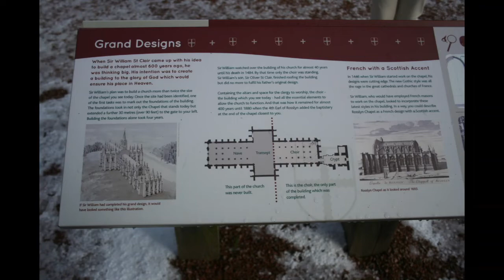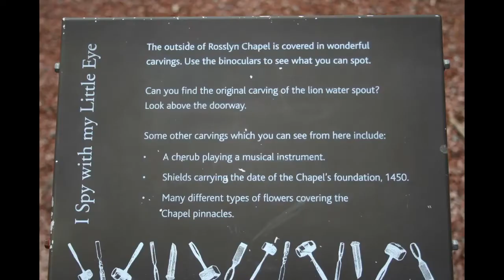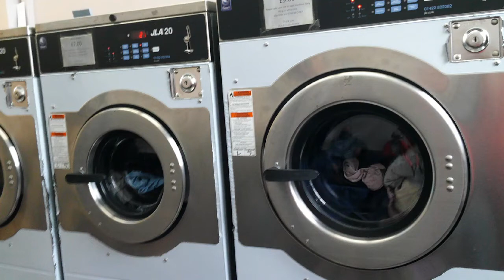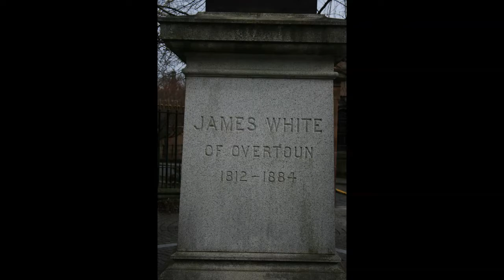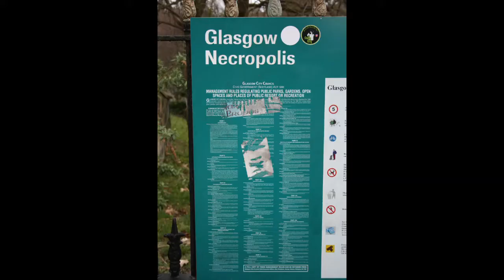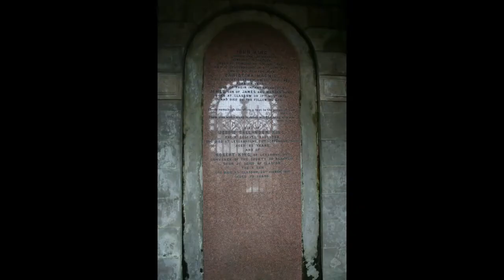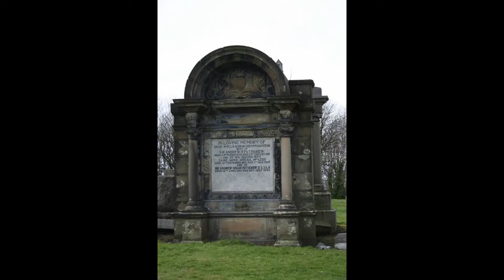Scotland Days 4 & 5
Rosslyn Chapel, laundry, and exploring part of Glasgow.